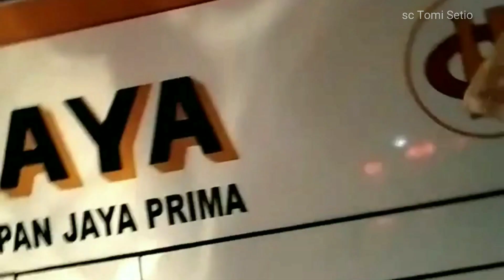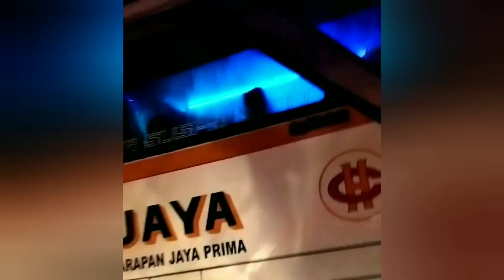Mendadak Virall ⁉️ Bus Ngeblong Menghambat Ambulance yang Ngantar Pasien | Bus Harapan Jaya